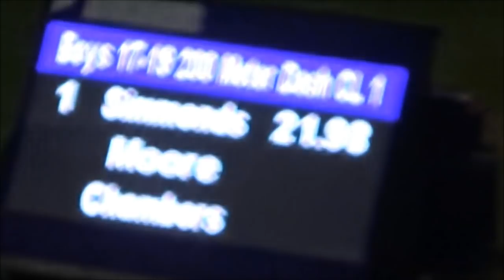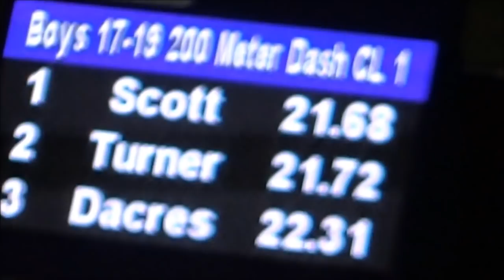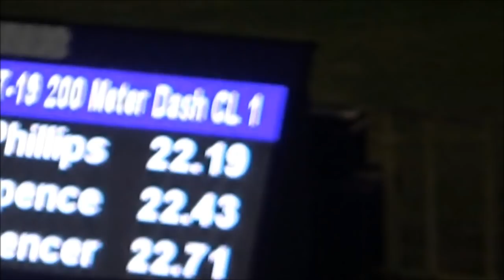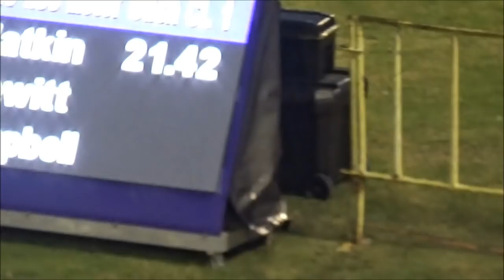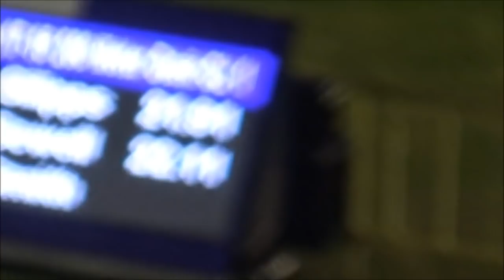Queens Grace Jackson meet 2020-Class 1 Boys 200m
1 #1540 Thomas, Javari St. Jago Hig 21.13M1.1
2 #1509 Kerr, Kavian St. Jago Hig 21.41B0.6
3 #865 Watkin, Deandre Jamaica Coll 21.42B0.9
4 #1036 Scott, Elechio Kingston Col 21.68B-1.2
5 #206 Turner, Jordan Calabar High 21.72B-1.2
6 #65 Grant, Junior Bridgeport H 21.76B0.9
7 #1545 Vascianna, Vashaun St. Jago Hig 21.85B1.5
8 #1659 Bembridge, Jemery Tarrant High 21.90B0.6
9 #1015 Rowe, Roshaun Kingston Col 21.90B1.7
10 #1495 Gilipps, Andrew St. Jago Hig 21.91B1.5
11 #253 Young, Rosean Calabar High 21.98B0.6
12 #1037 Simmonds, Clinton Kingston Col 21.98B-0.7
13 #1365 Emmanuel, Justin Papine High 22.00B0.7
14 #231 Williams, Nickaoli Calabar High 22.06B1.1
15 #159 Stewart, Chadwick Calabar High 22.09B0.7
16 #1025 Clarke, Jovani Kingston Col 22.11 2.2
17 #74 Sewell, Jordan Bridgeport H 22.11B1.5
18 #1004 Joseph, Michael Kingston Col 22.14B-0.8
19 #1994 White, Ricardo Wolmer's 22.17B0.6
20 #179 Phillips, Antonio Calabar High 22.19B-1.0
21 #1017 Simpson, Kobe Kingston Col 22.29BNWI
22 #619 Dacres, Andre Greater Port 22.31B-1.2
23 #142 Brown, Luke Calabar High 22.34B-0.8
24 #1916 Chambers, Daniel Wolmer's 22.40B1.1
25 #632 Silvera, Vaswaine Greater Port 22.40B-0.8
26 #1984 Uter, Shemar Wolmer's 22.42BNWI
27 #634 Spence, Christoph Greater Port 22.43B-1.0
28 #1479 Baker, Kemarley St. Jago Hig 22.44B0.9
29 #916 McBean, Marique Jamaica Coll 22.44BNWI
30 #246 Newby, Nicholas Calabar High 22.45B1.6
31 #2343 Davison, Sandrey St. Catherin 22.46B2.0
32 #154 Northover, Romario Calabar High 22.48BNWI
33 #1972 Smith, Jobey Wolmer's 22.54B1.5
34 #1935 Graham, Ricquan Wolmer's 22.59B0.7
35 #934 Williams, Revon Jamaica Coll 22.61BNWI
36 #851 McIntosh, DeOndre Jamaica Coll 22.61B1.5
37 #1999 Williams, Rasheim Wolmer's 22.66B1.7
38 #902 Spencer, Nilon Jamaica Coll 22.67B2.0
39 #1678 Green, Antwone The Enid Ben 22.69B0.7
40 #1975 Spencer, Bradley Wolmer's 22.71B-1.0
41 #172 Lamb, Dishaun Calabar High 22.72B2.0
42 #2345 Greenwood, Nickoy St. Catherin 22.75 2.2
43 #223 Moore, Jayden Calabar High 22.78B-0.7
44 #1931 Gollop, Demario Wolmer's 22.82B-0.7
45 #286 Chambers, Alex Christiana H 22.85B-0.7
46 #924 Forsythe, Denim Jamaica Coll 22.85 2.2
47 #1346 Timoll, Norman Old Harbour 22.88B-1.0
48 #1534 Smith, Brian St. Jago Hig 22.89B0.7
49 #906 Walker, Roburn Jamaica Coll 22.91B1.5
50 #1902 Austin, Daniel Wolmer's 22.94B-0.8
51 #1054 Gordon, Tadayne Kingston Col 22.94B-1.0
52 #71 Nicholas, Jordaine Bridgeport H 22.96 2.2
53 #1320 McWilliams, Zackery Oberlin High 22.99B1.5
54 #889 Miller, Tarjmaar Jamaica Coll 22.99B0.6
55 #299 Wint, Rajer Christiana H 23.02B-1.2
56 #2348 Pinnock, Lenford St. Catherin 23.03B1.6
57 #903 Stern, Jahiem Jamaica Coll 23.04B0.7
58 #1343 Ricketts, Keshawn Old Harbour 23.04B-0.7
59 #1056 Lowe, Shaquille Kingston Col 23.06BNWI
60 #215 Cunningham, Tyrike Calabar High 23.13B1.5
60 #1941 Henry, Curtis Wolmer's 23.13B1.7
62 #300 Young, Jameel Christiana H 23.16B-0.8
63 #1468 Knight, Raheim St. Georges 23.20B1.6
64 #325 Palmer, James Clarendon Co 23.27B0.7
65 #890 Mitchell, Justin Jamaica Coll 23.29B-0.7
66 #1029 McPherson, Kevin Kingston Col 23.30B2.0
67 #875 Chisholm, Justin Jamaica Coll 23.39B-1.2
68 #1910 Bryan, Joel Wolmer's 23.42B-1.2
69 #1603 Lewis, Kenneal St. Thomas T 23.44B1.6
70 #397 fuller, shelton Dinthill Tec 23.48B1.7
71 #638 Virgo, Leshawn Greater Port 23.56B-0.7
72 #195 Gray, Chadwin Calabar High 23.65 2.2
73 #1685 Riggs, Henrique The Enid Ben 23.66B1.1
74 #1681 Lowe, Makarl The Enid Ben 23.68B0.6
75 #1316 Grant, Omar Oberlin High 23.68B0.9
76 #1341 Jackson, Jahiem Old Harbour 23.69B-0.8
76 #1367 Green, Tahj Papine High 23.69B1.1
78 #276 Edwards, Tuishane Charlie Smit 23.71A0.9
79 #417 Watson, Nicardo Donald Quarr 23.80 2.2
80 #330 Wright, jermaine Clarendon Co 23.80A0.6
81 #1240 Thompson, Andre Mona High Sc 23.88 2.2
82 #1371 Waite, Korey Papine High 23.94A1.5
83 #913 Graham, Robert Jamaica Coll 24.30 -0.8
84 #828 Bigby, Laurence Jamaica Coll 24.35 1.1
85 #278 Johnson, Ramone Charlie Smit 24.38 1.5
86 #829 Blossom, Nicholai Jamaica Coll 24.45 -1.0
87 #412 Brown, Jason Donald Quarr 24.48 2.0
88 #311 Bailey, Shoye Clarendon Co 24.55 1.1
89 #2609 Campbell, Nickoy Glengoffe Hi 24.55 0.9
90 #1877 Davis, Andre Waterford Hi 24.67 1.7
91 #1118 Morris, Daniel Mannings Sch 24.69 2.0
92 #1687 William, Kevaughn The Enid Ben 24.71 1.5
93 #37 Gordon, Chad Belair High 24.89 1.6
94 #431 Brown, Andre Dunoon Techn 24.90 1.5
95 #293 Ranger, Raquann Christiana H 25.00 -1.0
96 #1239 Stewart, Jordane Mona High Sc 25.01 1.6
97 #291 Powell, Crave Christiana H 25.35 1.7
98 #1092 Salmons, Jevaughn Lewisville H 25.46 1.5
99 #1153 Wright, Sean-Jay Meadowbrook 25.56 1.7